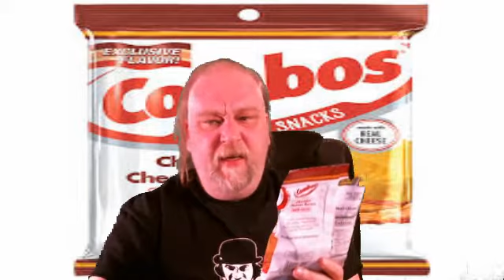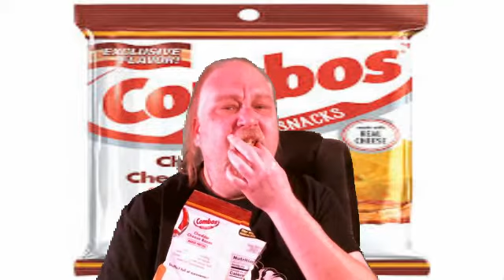Combos Cheddar Cheese Bacon - I don't like Them!!